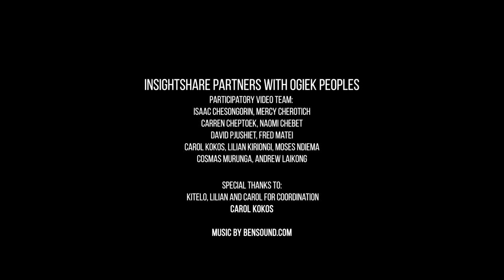Ogiek, Kenya: Hut Repair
Filmed and edited by the Indigenous Ogiek Participatory Video team, this short video follows Carol Kokos, and another Ogiek Community member, as she explains one of the responsibilities of traditionally women of the Ogiek - maintaining the house by reinforcing the walls and floor.

From sustainably sourcing materials, the Ogiek exist and live in harmony with the land, building biodiversity alongside the ecosystems in which the local and global community rely on.

Supporting Indigenous land rights is crucial in the struggle for climate justice. Indigenous communities have lived in harmony as part of nature for millenia, and have resisted centuries of violent genocide attempts, abuse, and theft of land. These communities need to be heard, and learned from in order for us all to effectively mitigate the collapsing of our ecosystems and climates.

Equally as important is the need for peoples everywhere to build community amongst ourselves and commit in our struggle for land justice. Access to common Land is vital for our self sustainability and collective autonomy, as we adapt to the changing environments and ecosystems.